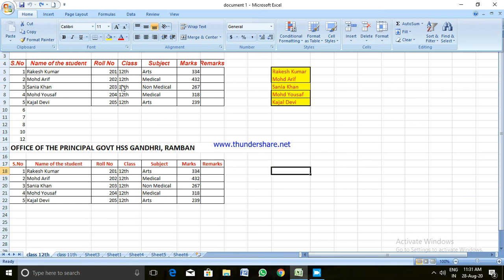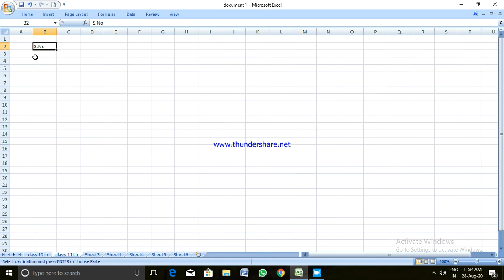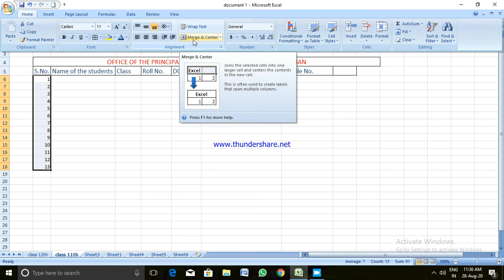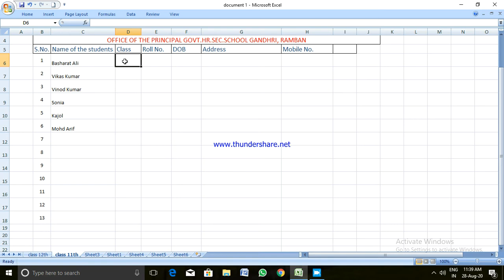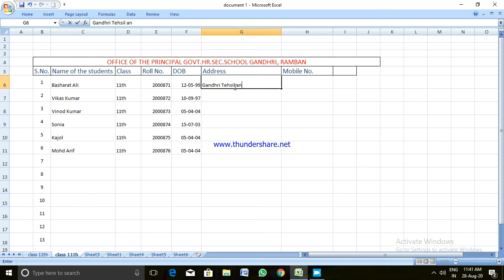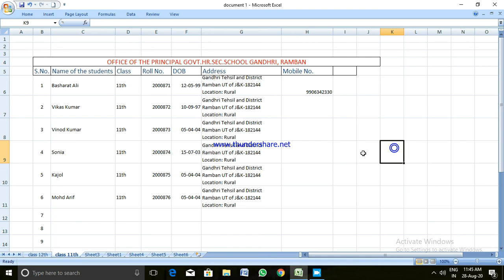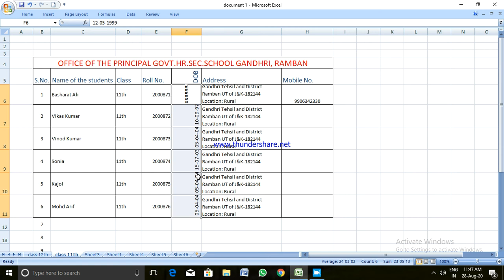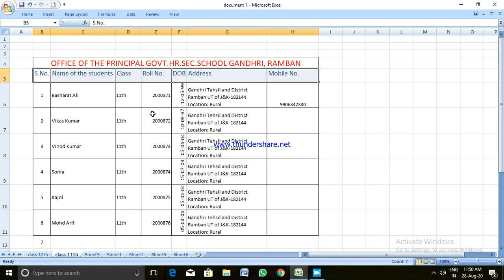Lecture No 21 (I.P) Practical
This Lecture is delivered by Dr.Rajinder Kumar Atri, Lecturer HSS Gandhri Ramban